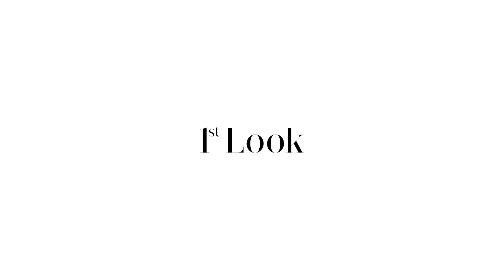[클린 X 퍼스트룩] 햇살이 가득 스며든 날, 갓 세탁한 옷이 바람에 살랑거릴 때 강아지들과 함께 한 클린의 하루 ♥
햇살이 가득 스며드는 날, 갓 세탁한 옷이 바람에 살랑거릴 때 찾아온 강아지들과 함께한 하루! 클린은 동물 실험을 거치지 않고 만드는 비건 향수로, 지속 가능한 원료를 사용해 깨끗한 지구 만들기에 앞장서고 있죠. 환경을 생각하는 자연친화적인 원료로 때묻지 않은 자연의 향취를 담은 클린리저브 라인. 은은하게 풍겨오는 기분 좋은 향을 느껴보세요.

Filmed by 1stLook